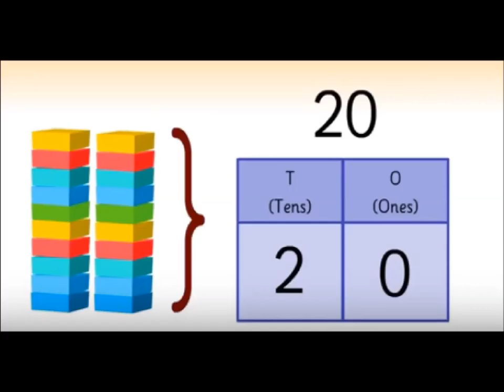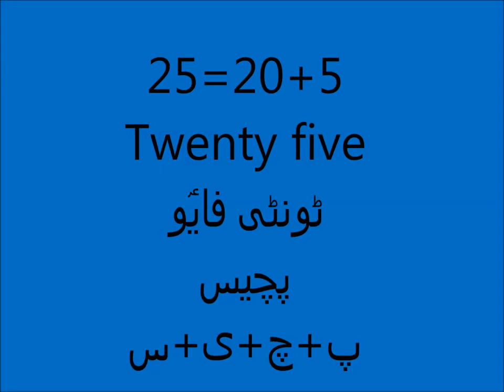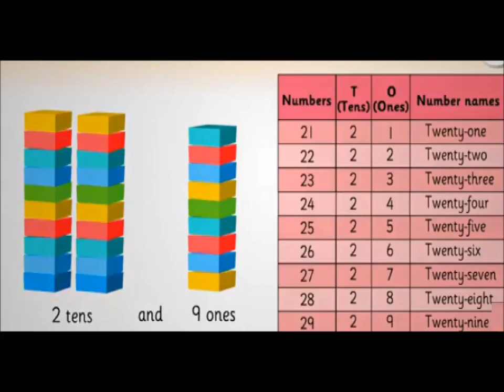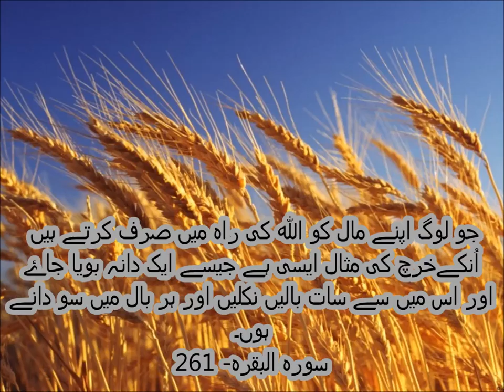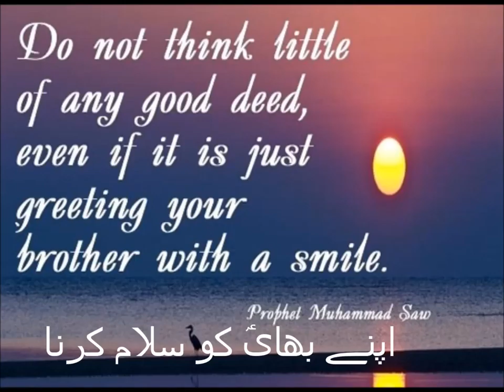Basic Math for Kids/class 1/PTB/counting in words/Sabaq 34 in Urdu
maths class 1 20-29 counting writing and english words for kids